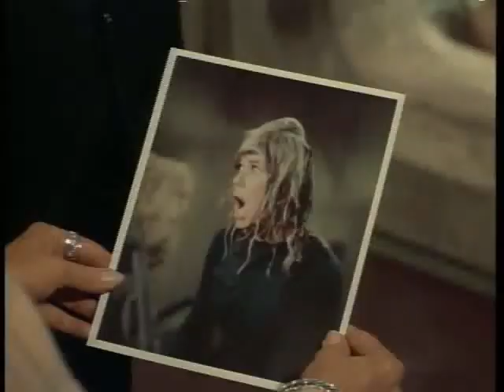Doris Day Doris Goes to Hollywood Part 5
Part 5 Doris Goes To Hollywood